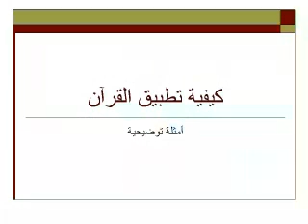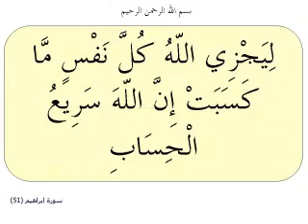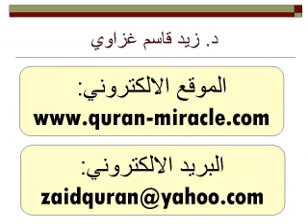تشخيص و علاج مشكلة انتشار الجريمة - جزء 3 من 3